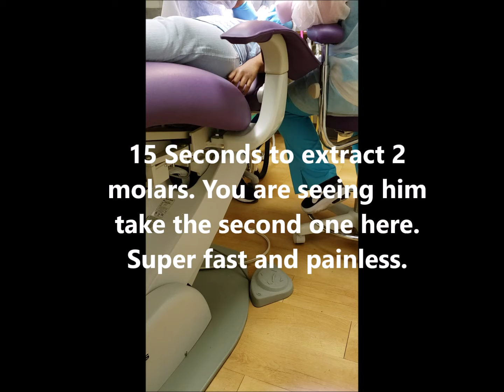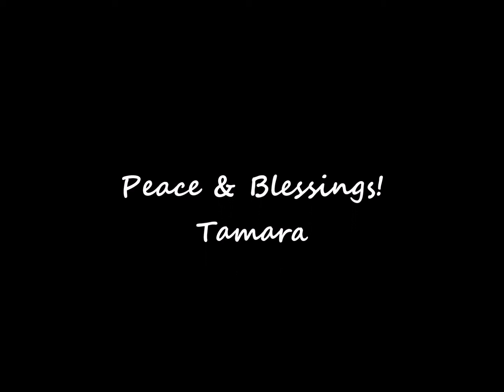DENTAL EXPERIENCE DURING 2020 PANDEMIC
Welcome to our life! We are raising 9 largefamily great children, including a set of TWINS, and yes it's hectic but we wouldn't change it for the world! Children are ages 26, 24, 22, 20, 18, 10, 10, 8 and 7yrs.